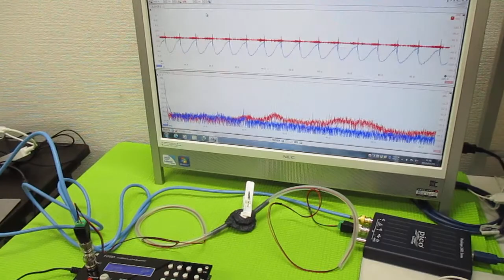新しい超音波制御技術 ultrasonic-labo